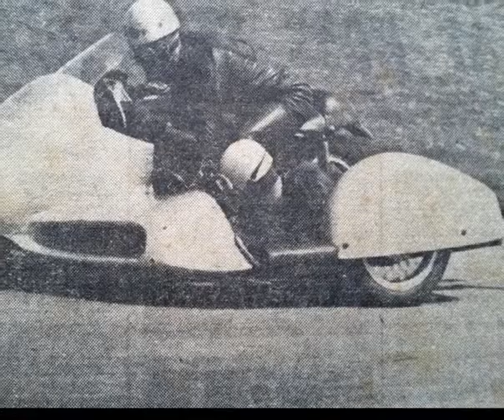Old Motorcycles 3